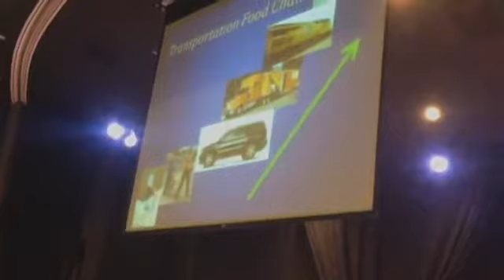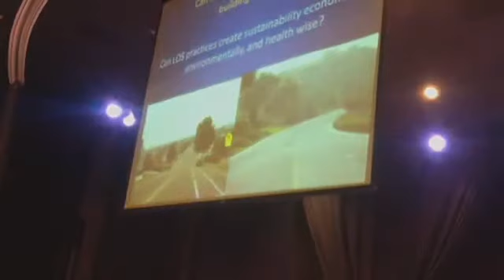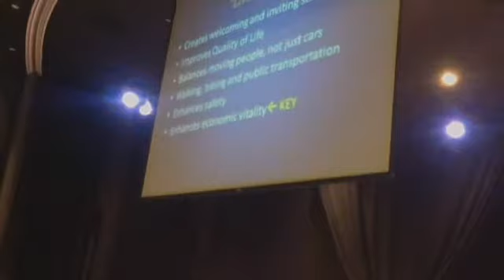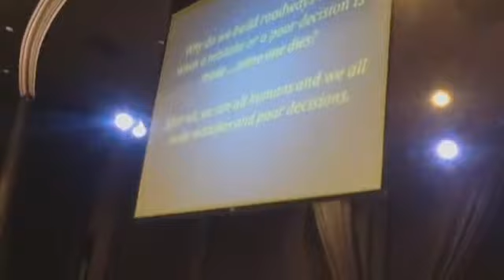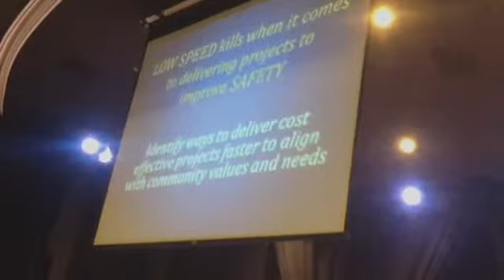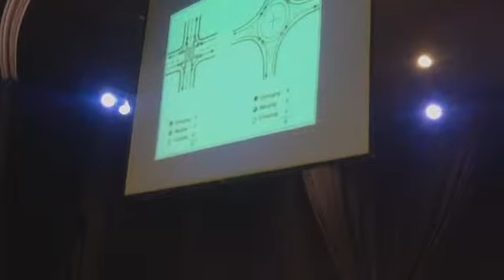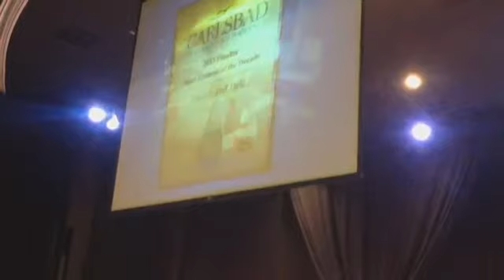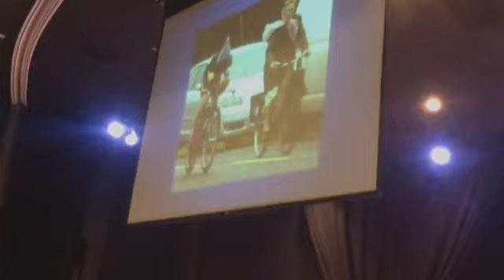Editor Michelle Rogers Live